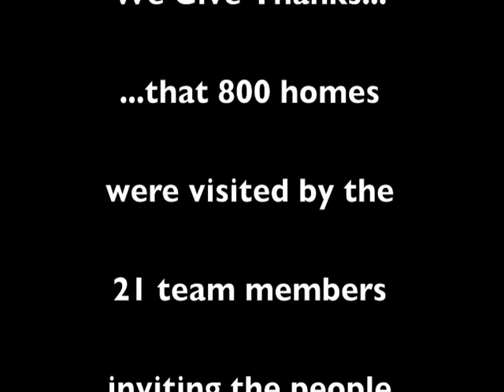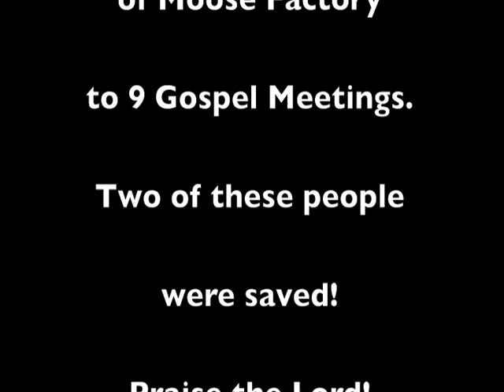Moose Factory Gospel Outreach.mov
Moose Factory Gospel Outreach - Hosted by the Cree Gospel Chapel, Moose Factory, ON - January 2010